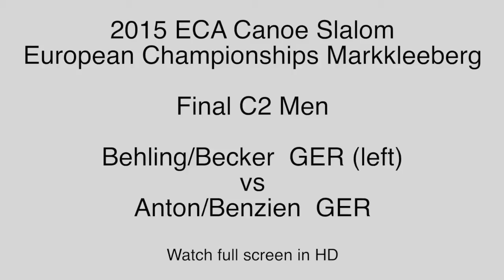Behling/Becker vs Anton/Bezien - 2015 ECA European Championships Canoe Slalom